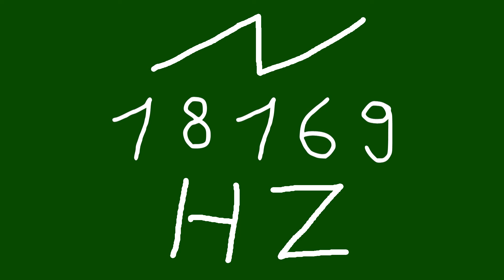18169 hz saw